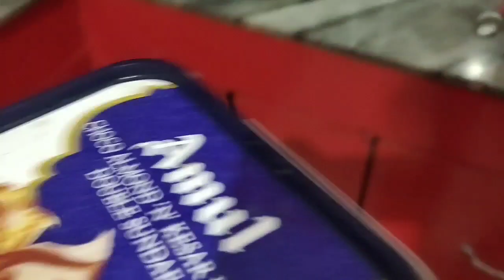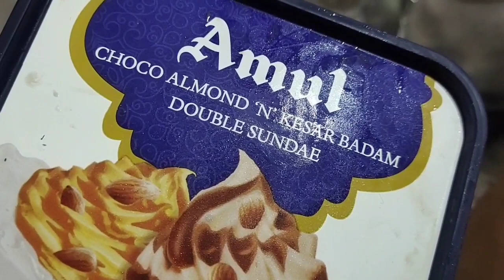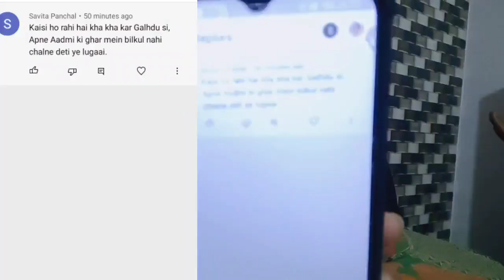👅जबान को संभालकर बोलो क्युकी तुम गाली दोगे तो गाली ही सुनोगे😡